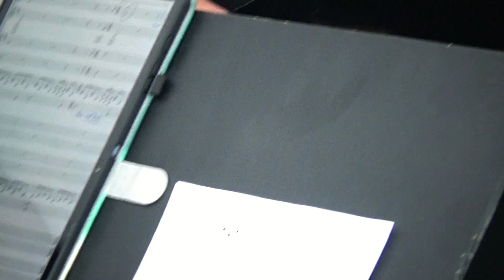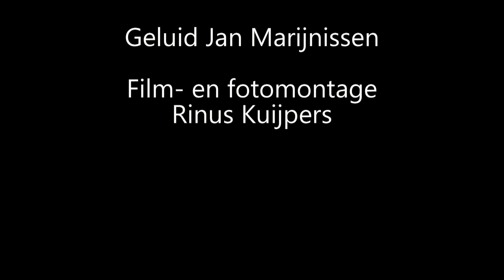Vrijetijdskoor Oosterhout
Opname bij de korendag 19 juni jl. Brabants Museum Oud Oosterhout